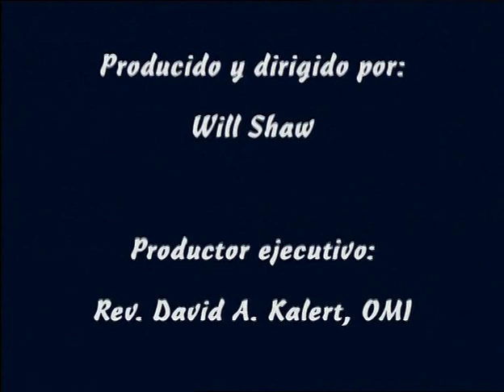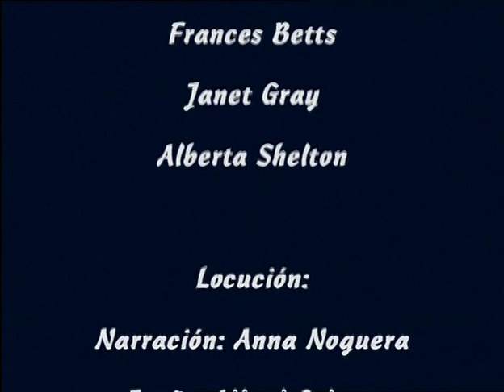Jesús Qué dijo y qué hizo (Segunda parte)